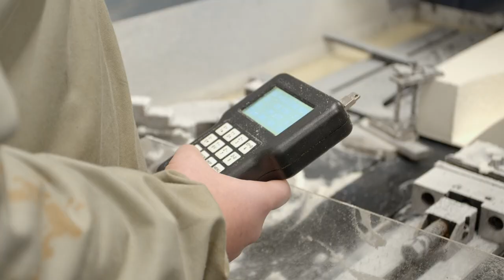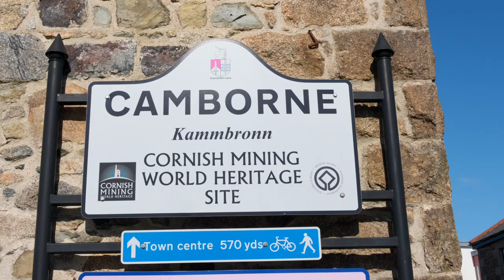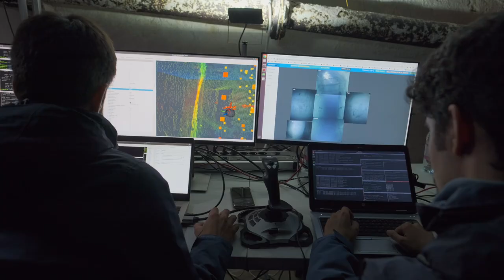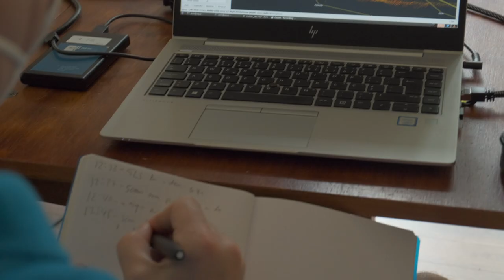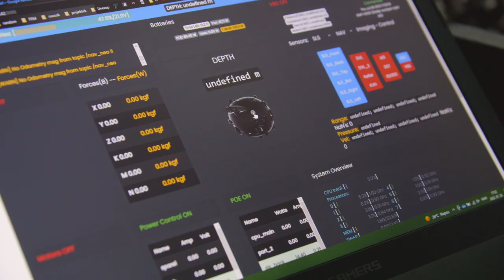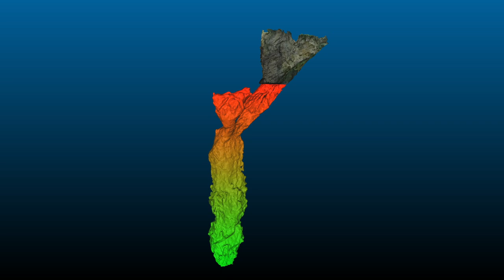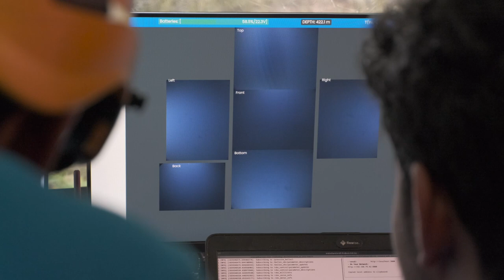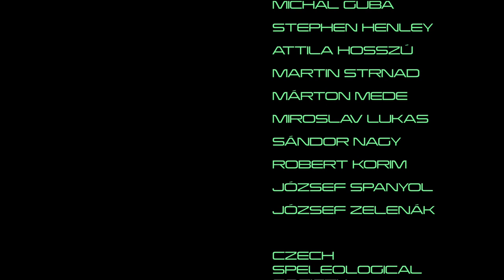The Robot and the Abyss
In 2022 robotics engineers, geologists and cave divers joined forces for one reason: to explore and map the lower parts of Hranice Abyss, the deepest underwater cave on Earth. To achieve that they had to dive deeper than 404 metres and by doing so set a new world record.

Science documentary, 27 min.
Directed by Gergely Balazs and Balazs Lerner
Rocky Shore Pictures 2023